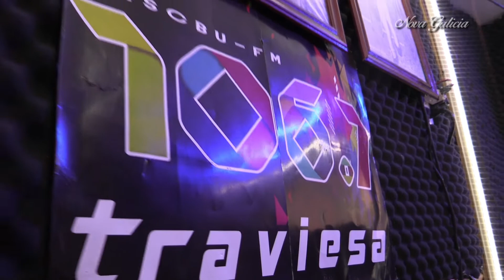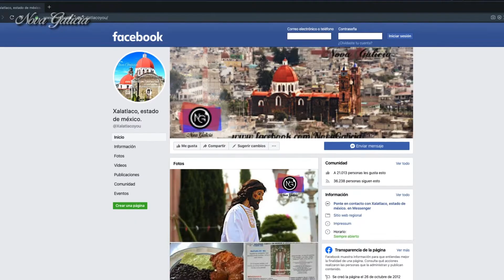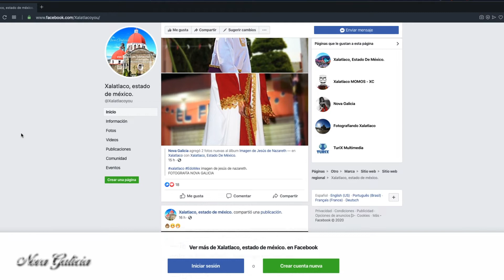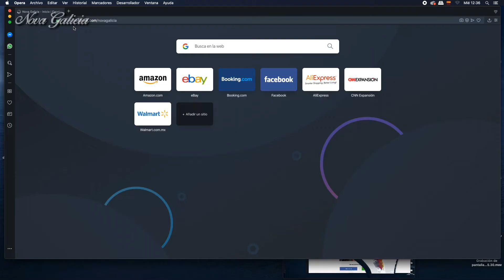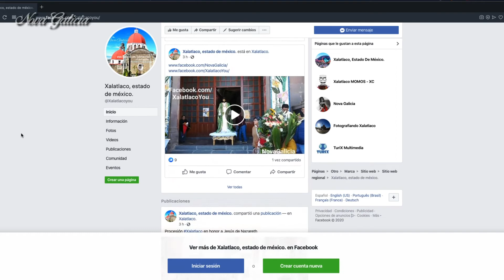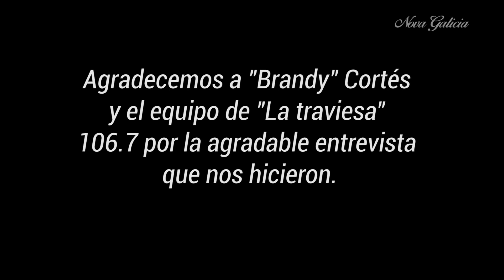Hablando sobre Xalatlaco Estado de México en la estación de radio La traviesa 106.7 con Brandy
Hablando sobre el municipio de Xalatlaco EdoMex en la estación de radio la Traviesa 106.7 fm con Brandy Cortés.